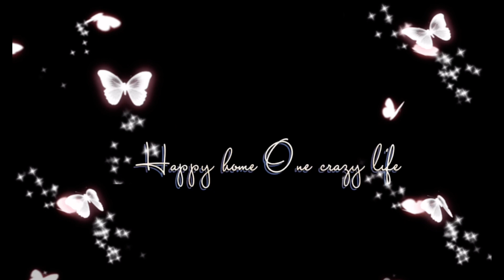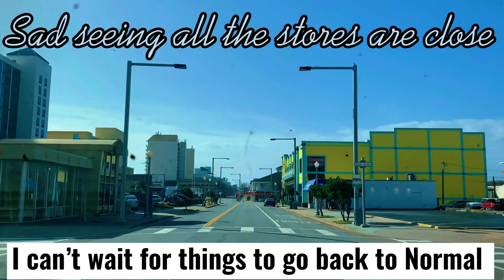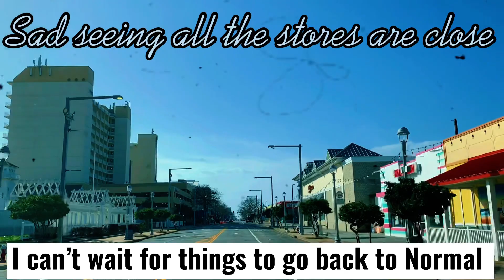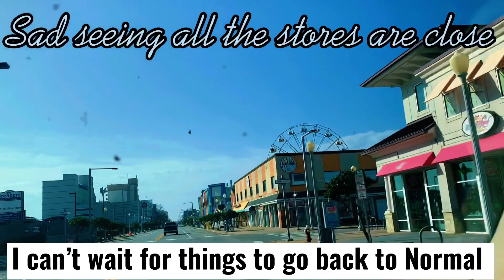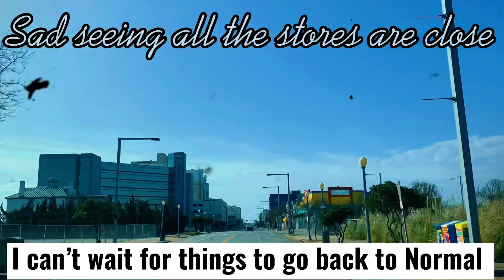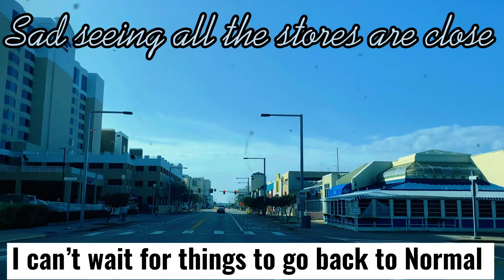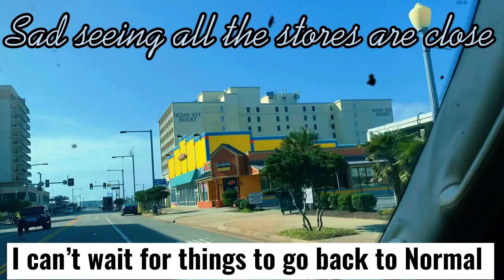Welcome to Virginia Beach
The new normal covid2021